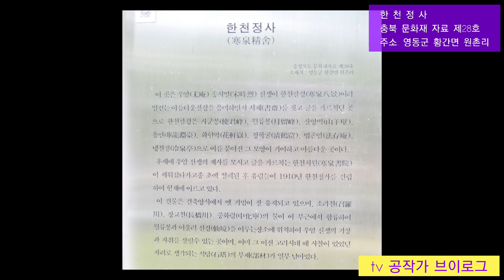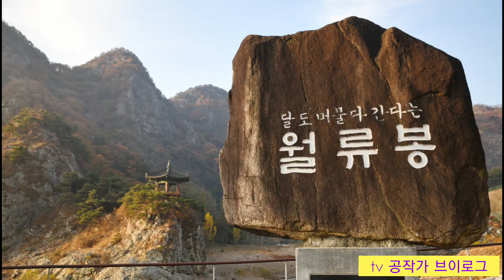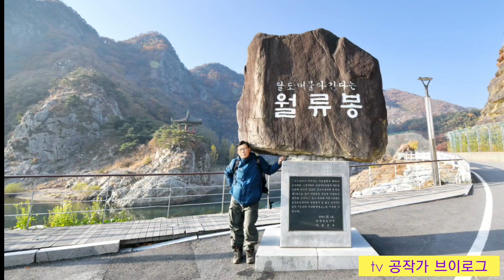월류봉(달이 머물다 간다) Wolryubong (Moon stays) 월류정(반영속에 얼굴형상)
주소 네비: 충북 영동군 황간면 원촌리
계절여행 추천합니다